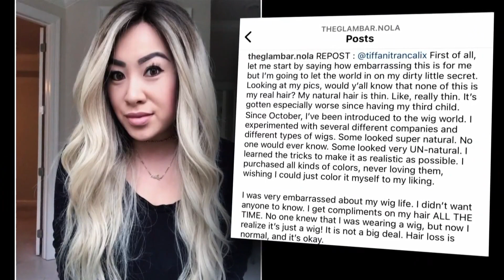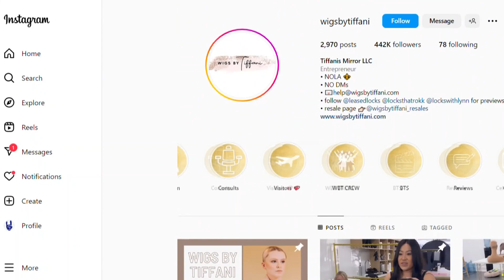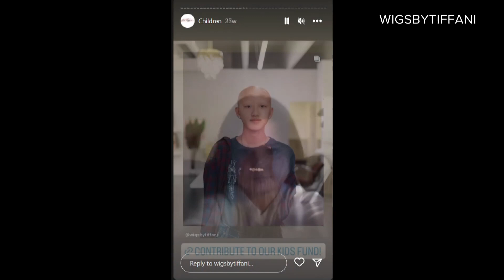Wigs By Tiffani: A new outlook on life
Nhat-Thuy Tran Calix, who goes by Tiffani, is helping people find confidence one wig at a time and changing people's look.